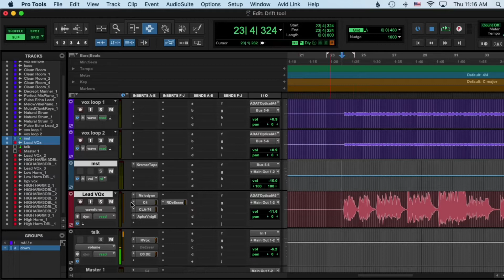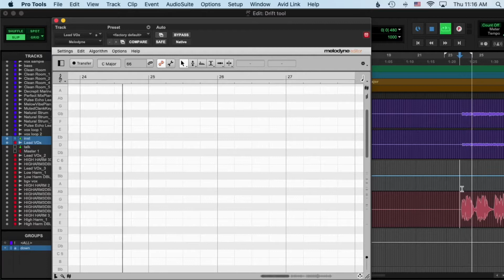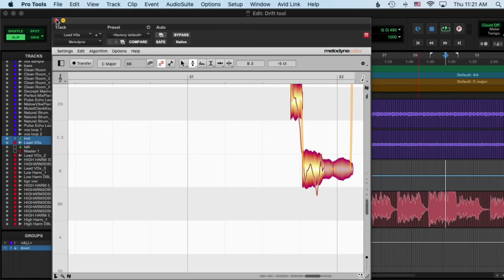THE POWER OF THE DRIFT TOOL IN MELODYNE (TUTORIAL)-PerfectVocalsAcademy.com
The Power of the drift tool in Melodyne is about a tool that is the KEY to natural and organic sounding pitch corrected vocals!

💿 For Mixing and Mastering Services by John at Perfect Vocals Academy go